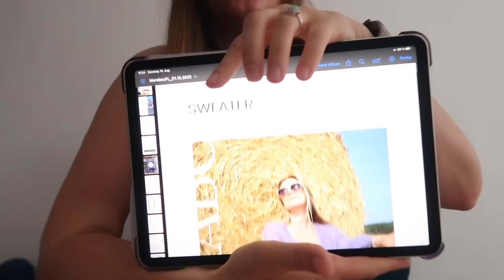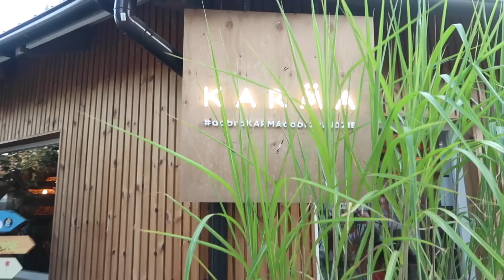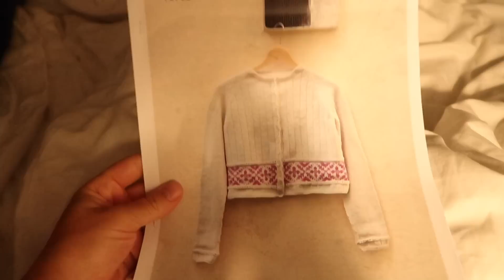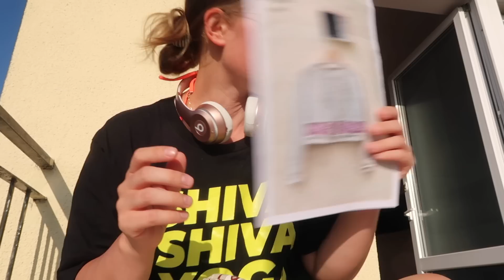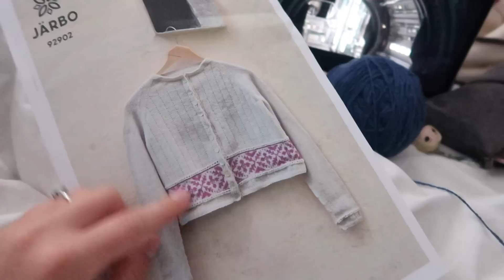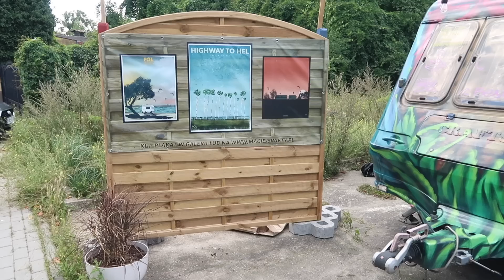Knitting Vlog #42 I Hel Polen No.2, Marabou Sweater, Mohairliebe, Arche Dress I Travel Edition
Willkommen ihr Lieben zum zweiten Teil des Polen Vlogs auf der Halbinsel Hel :)

- Järbo - 2 Tr Ull, Bohemian Night (74136), Apple Blossom (74125)